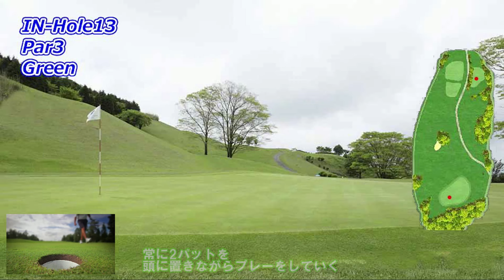【静岡県】ベルビュー長尾ゴルフ倶楽部（IN-Hole13）ショートホール 攻略 天気 予約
次回はIN-Hole14についての動画を投稿します。

ベルビュー長尾ゴルフ倶楽部　予約状況を確認

◎ゴルフ場の攻略を知って、スコアアップしたい

ゴルフ場の攻略は？OUT･INコースを動画で分かりやすく解説！
プレーヤーが軽快な動画解説を通じてOUT･INコースを攻略するためのものです。

これにより、プレーヤーはタフなショットや難しいパットの前に立ちはだかるストレスを軽減することができます。
動画解説は分かりやすく、エキサイティングでありながら、戦略（攻略）的なアドバイスが提供されています。

動画解説はスマートフォンやタブレットなどのモバイルデバイスでも視聴できるため、
プレーヤーはラウンド中も戦略（攻略）を学ぶことができます。